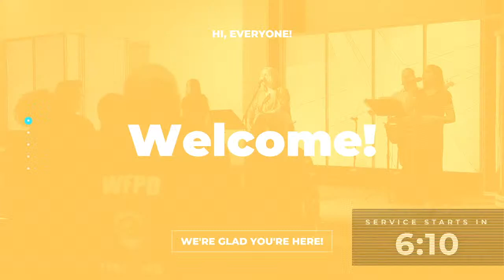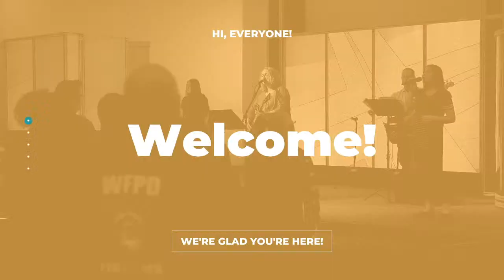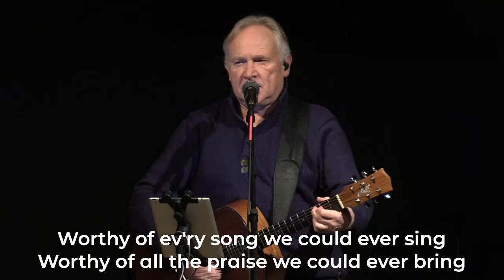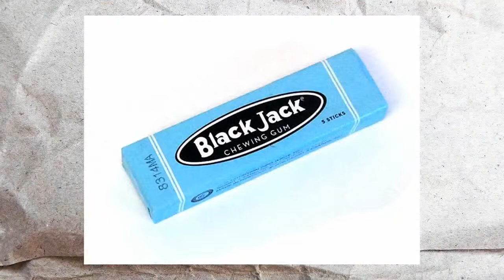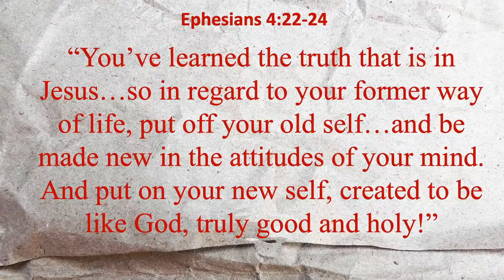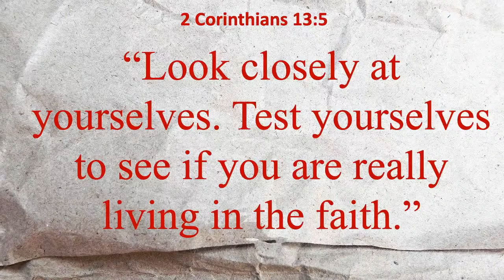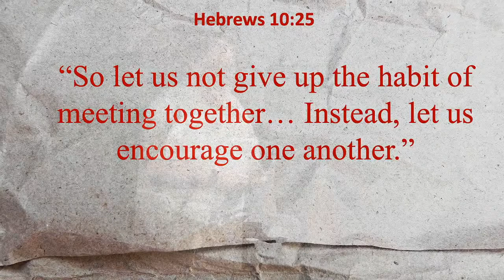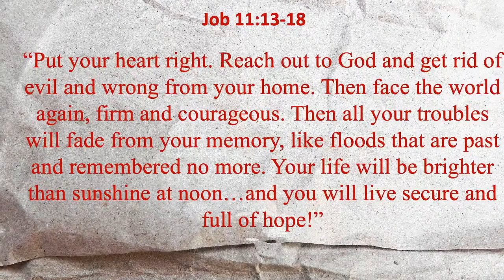How to bring change into your life- January 8 2023